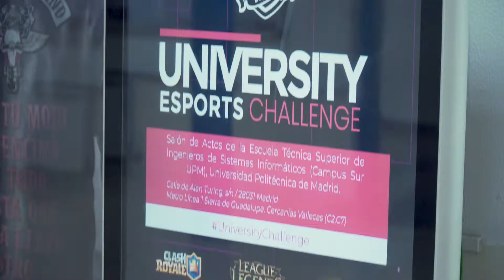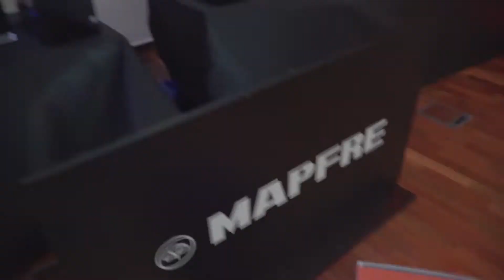Aftermovie Finales Conferencia University Esports 2019